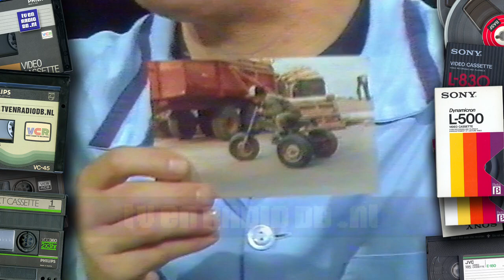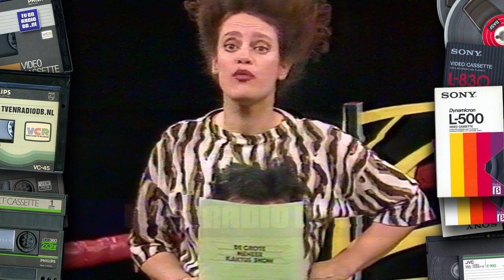TV: De Grote Meneer Kaktus Show (19890108) | Peter Jan Rens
Complete aflevering van De Grote Meneer Kaktus Show. Uitgezonden door de VARA op 8 januari 1989.

Source: Video 2000.